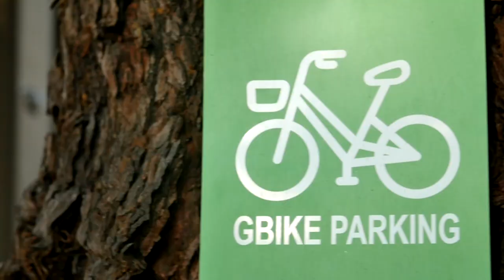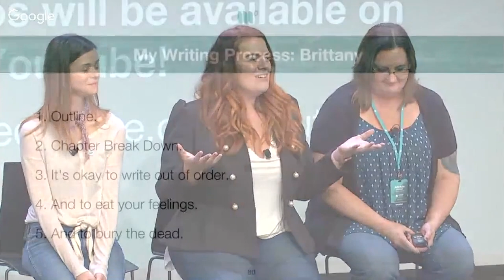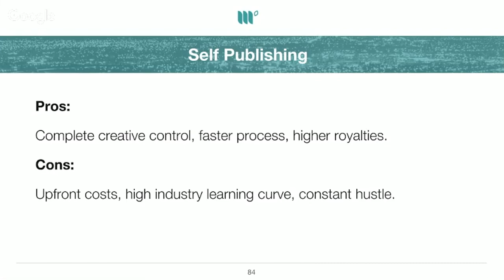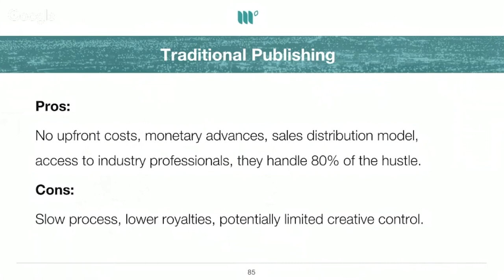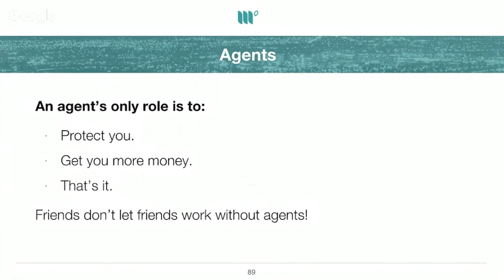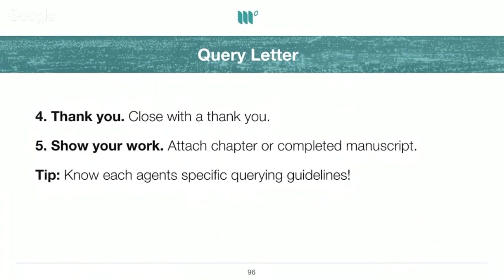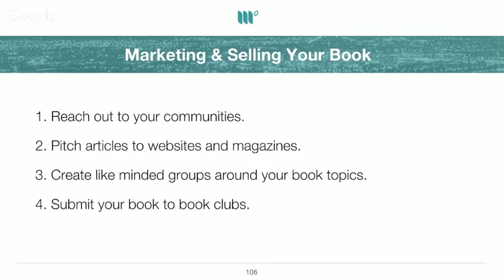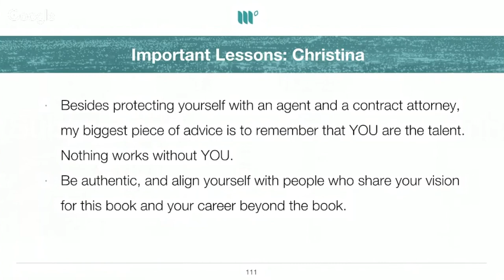Writing Books and Leveraging Them Like A Boss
Looking to take the next step and write a book? Authors Brittany Gibbons, Amanda Formaro and Christina Lane talk about the ups and downs of the process, and how a book can help your business.